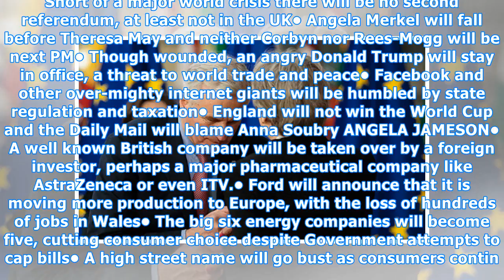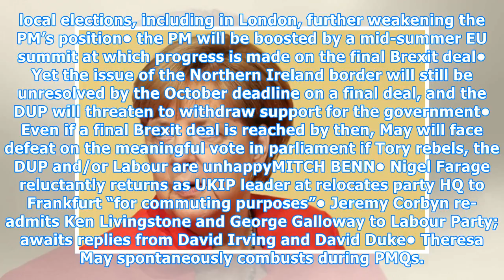Article 50 countdown: Our predictions for the next year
PUBLISHED: 13:00 29 March 2018 | UPDATED: 13:35 29 March 2018 German Chancellor Angela Merkel. Photo: Matt Cardy/PA Images PA Archive/PA Images With exactly one year to go until the moment Britain leaves the EU, we asked our writers for five predicitions for the next 12 months. MICHAEL WHITE• Brexit...